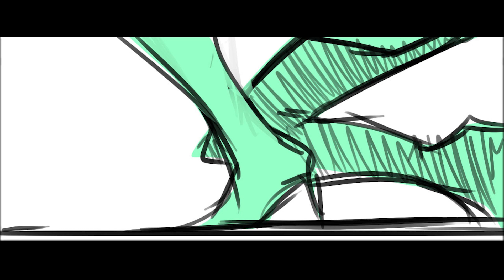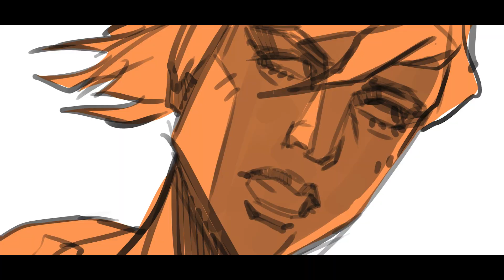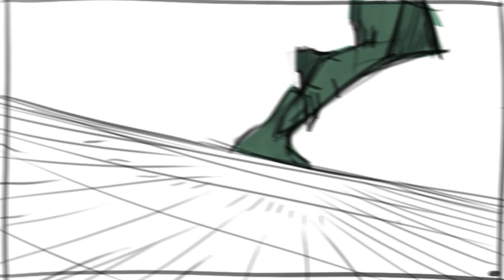Storyboard Reel 2022 Rembert Montald